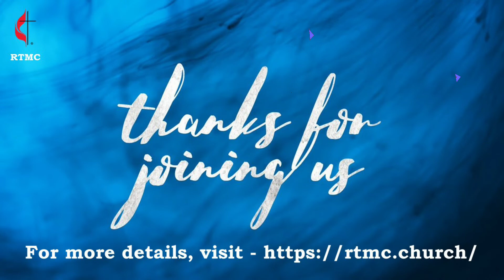22nd September 2020 | DAILY DEVOTION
Devotion by -
Rev. Calvin Sushith Ambler
Assistant Pastor, RTMC